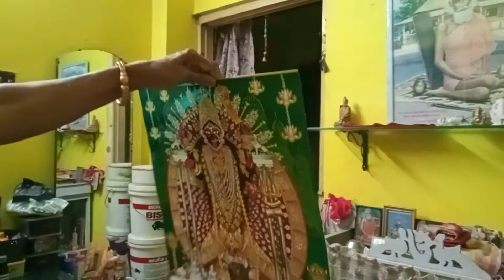✅ Bengali Vlog # পয়লা বৈশাখে আমরা কিভাবে কাটালাম ।। শুভ নববর্ষ ।। Myself MAMON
✅ Bengali Vlog
পয়লা বৈশাখে আমরা কিভাবে কাটালাম ।। শুভ নববর্ষ   ।।  Myself MAMON

🎵 Track Info:

Title: Winding Road by Pyrosion